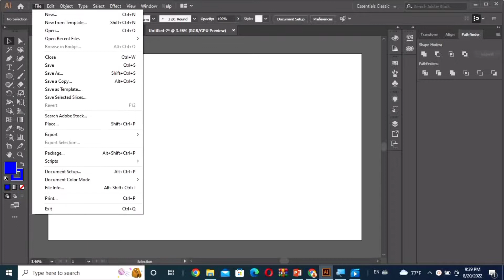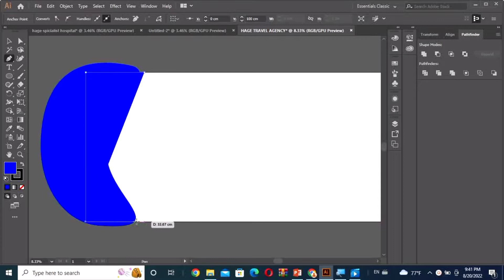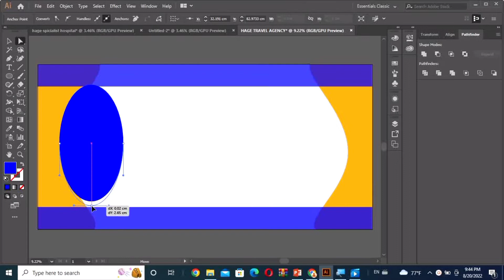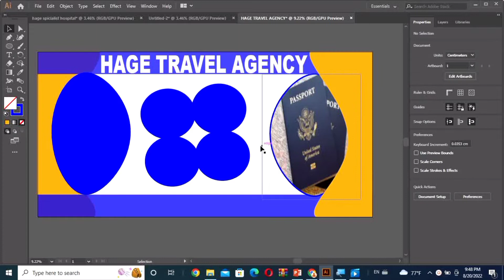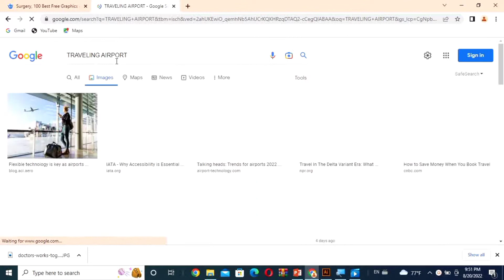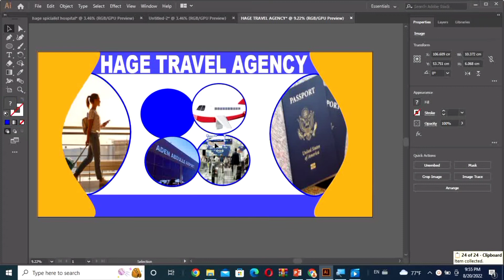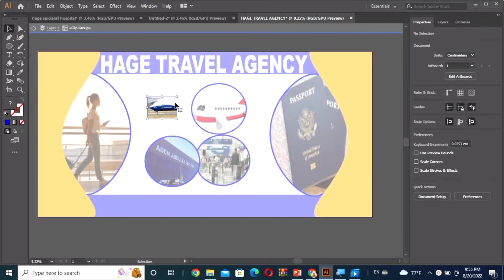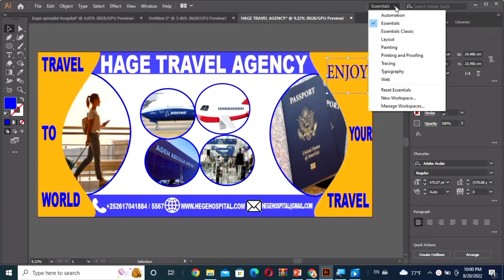lesson 09 |ADOBE ILLUSTRATOR |Boards (Travel agency)|by Eng shaadari